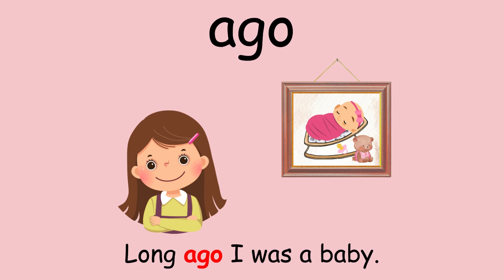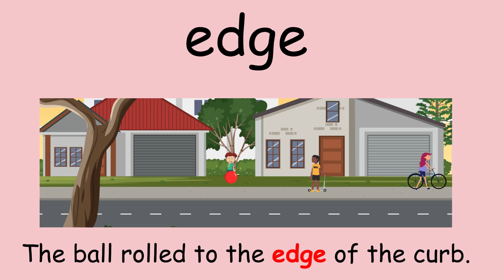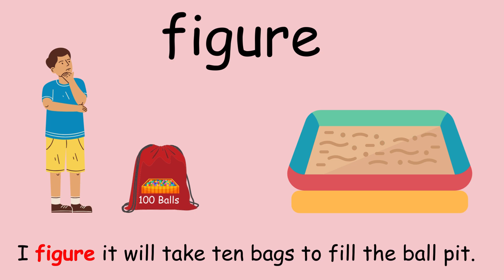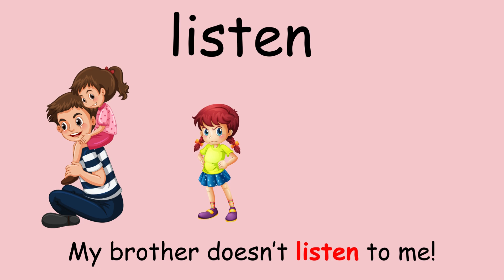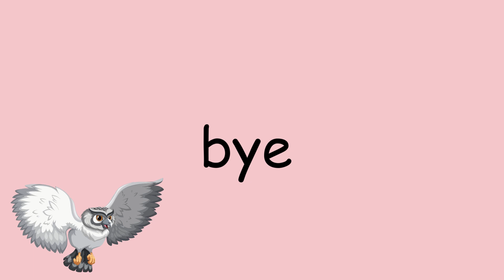State Curriculum, sight words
These videos will help a student recall words by memory, which will increase their reading efficiency. Developing a strong sight word vocabulary is essential for achieving text reading skills.